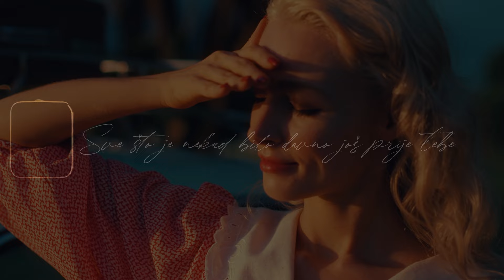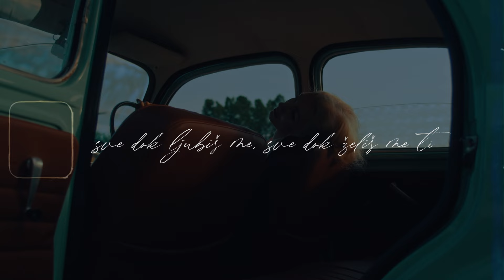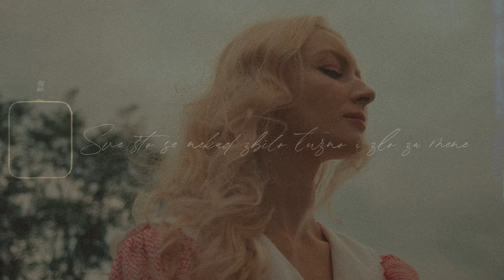Ivo Robić - Prošlo je sve (Official lyric video)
Ivo Robić - Prošlo je sve
Album: Vrijeme nježnosti

Glazba: Alfi Kabiljo
Tekst: Mišo Doležal
Aranžman: Alfi Kabiljo
Videoprodukcija: CroRec Video